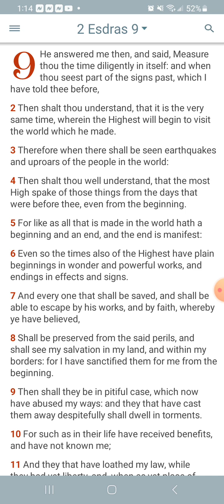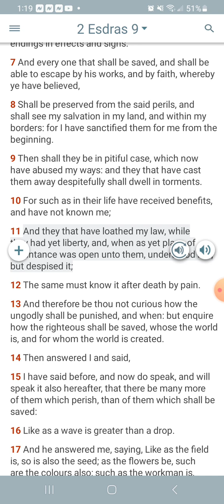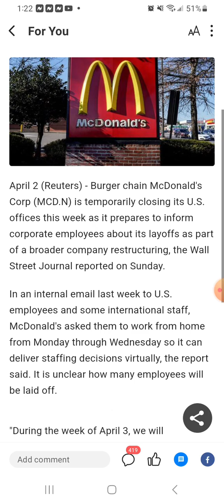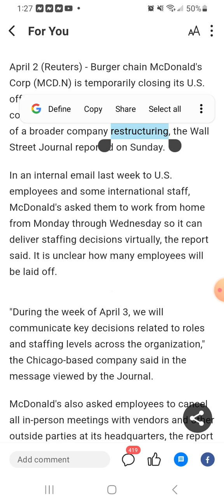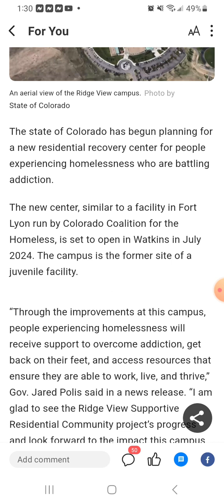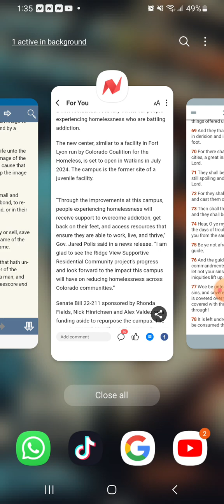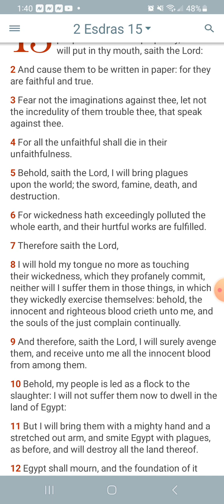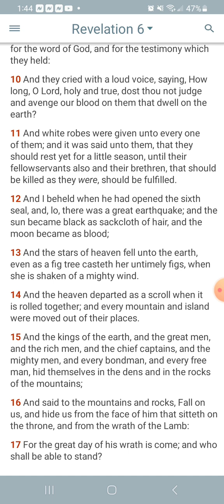Change is coming